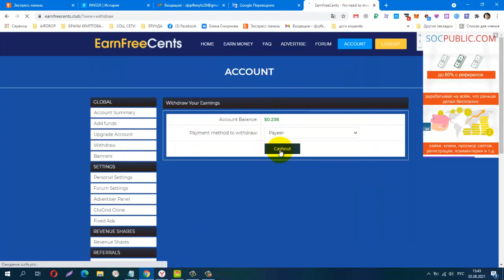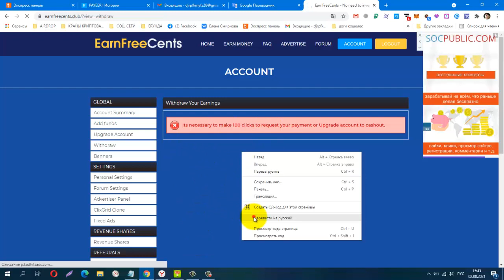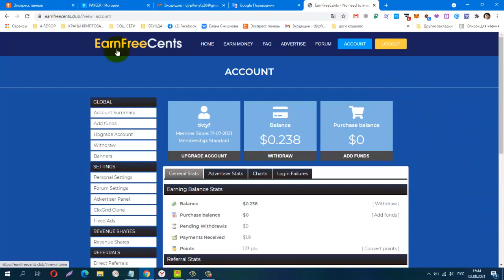Без вложений! BUX EarnFreeCents, Очередная Проверка на Вывод, НЕ ПЛАТИТ!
Телеграмм канал, Заработок в Интернете
КОШЕЛЁК payeer.
Perfect Money (Перфект Мани).
обменник Magnetic Exchange
регистр.
постепенно будут добавляться новые краны.
payeer P34908762
Сбер банк
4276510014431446